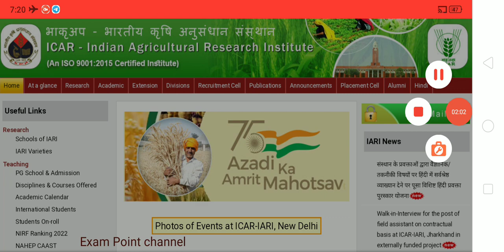ICAR Result 2022 जारी l icar technician result 2022 I icar ,iari result 2022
ICAR Technician ICAR Result 2022
 icar technician result 2022  icar ,iari result 2022
ICAR Technician Result 2022
ICAR Cut-Off
ICAR Result
icar Result
ICAR Result
ICAR Technician Result
icar Result
ICAR Technician